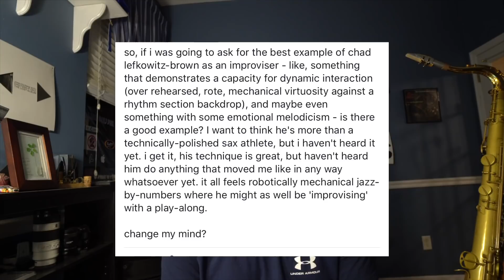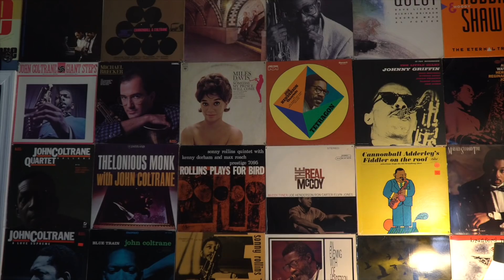//VLOG II // WHAT IS THE ORLANDO JAZZ WORKSHOP AND HOW DID I GET ENDORSEMENTS?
June 10-14th!

Follow me and Orlando Jazz Workshop on instagram!

Comment or PM me what you want to talk about next!